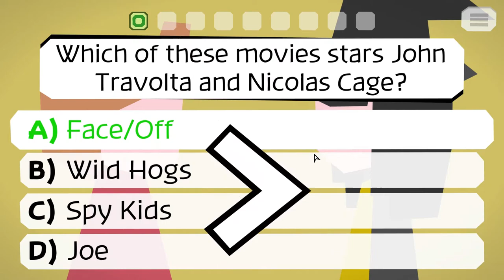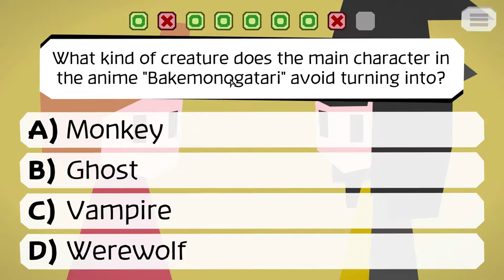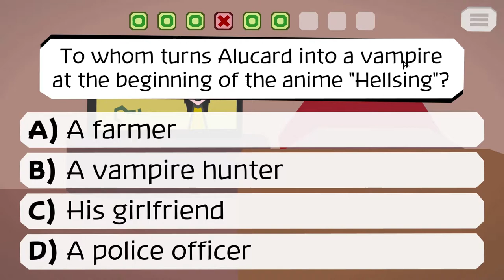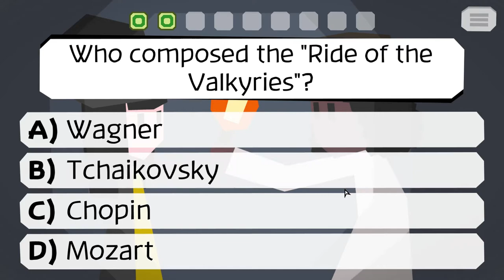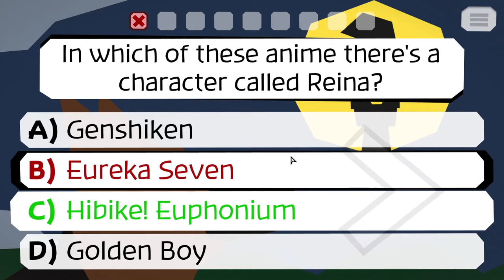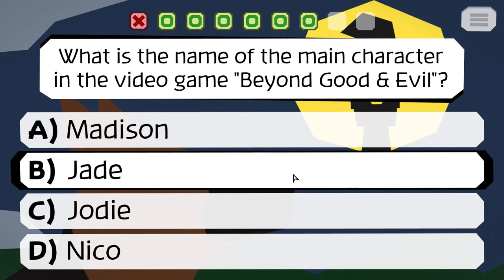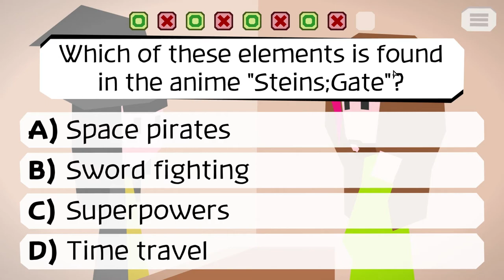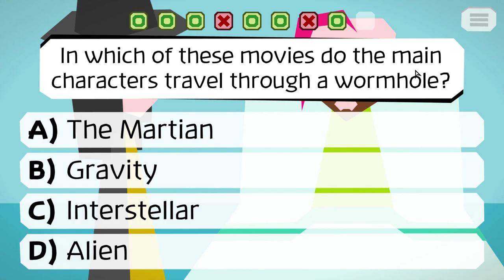Let's Play | Majotori - Part 1 - The Dog Who Watched Anime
~~Game Description~~
Lariat the witch will make your wish will come true if you win a game of nerdy trivia, but if you lose, something dark will happen instead. How many lives will your ignorance ruin?

Majotori is a narratrivia, an original little game that adds an interactive narrative to a quiz game.
Features:

    25+ diverse characters
    50+ branching storylines
    1000+ engaging questions for the modern geek
    4 question categories (video games, cinema, animation, miscellaneous) with customizable frequency of appearance
    A character dying a horrible death because you don't watch enough anime